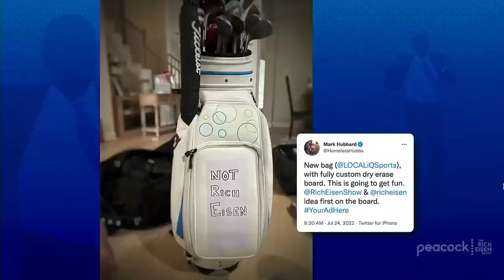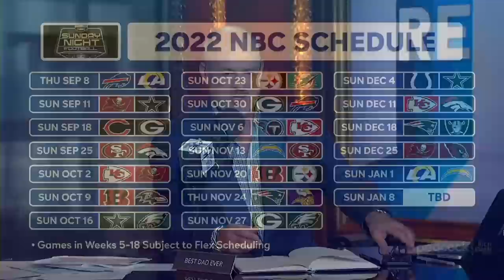Mike Tirico Talks Bills, Chiefs, Saints, Lions, SportsCenter & More with Rich Eisen | Full Interview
NBC Sports’ Mike Tirico tells Rich Eisen why the Buffalo Bills and Kansas City Chiefs are the most intriguing teams in the AFC, why Jameis Winston and the Saints could be the NFL’s biggest sleeper team this year, if the Lions can play well enough to land a spot on ‘Sunday Night Football,’ what it was like watching the recent Open Championship for Cameron Smith incredible back nine at St. Andrews to overtake Rory McIlroy to capture the Claret Jug and tries to organize a SportsCenter reunion in Scotland on the golf links.